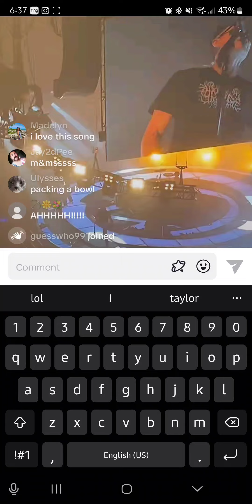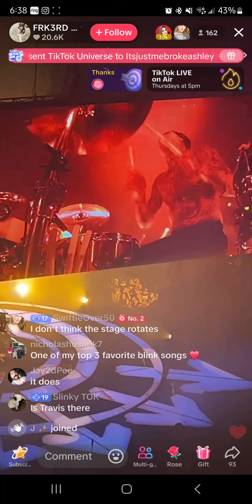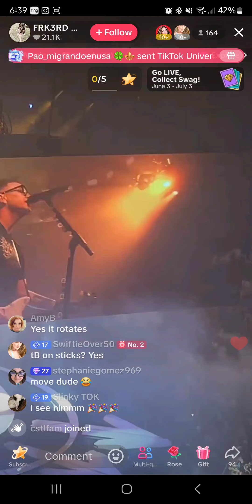Blink 182 M&Ms Orlando 06/20/24